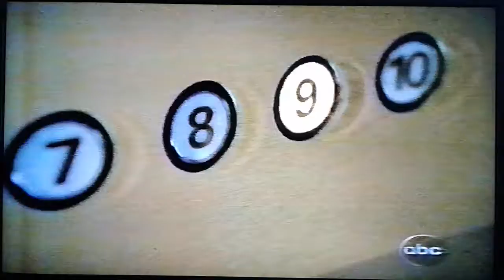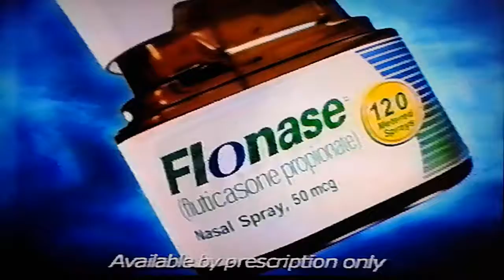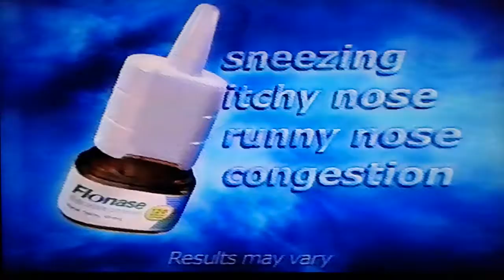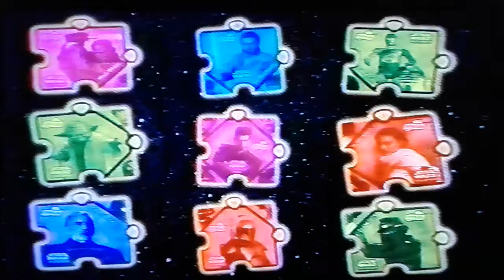dAiLy DoSe Of RaNdOm - RARE TV Commercials Year 2002 - DISNEY Special on ABC Network Volume No. 3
RARE DISNEY MOVIE Special on ABC Network  -  2002 (Mixture of DISNEY & ABC Commercials)

Recorded From the TV in the year 2002

- YOPLAIT  - "Whips!"
- NUETROGENA - "Fresh Foaming Cleanser"
- ABC NETWORK - "New ABC Special" TV Show Promos
- UPS - "I love Brown"
- LIPTON - "Beef Lo Mein Noodles"
- BRAUN - "Oral-B"
- DISNEY'S  - "Snow Dogs"
- NUETROGENA - "Anti-Wrinkle Cream"
- RIESEN - "Mighty Choclatey, Mighty Riesen"
- MITSUBISHI - "Eclipse GTS"
- WENDY'S RESTAURANT - "New Chicken Salads"
- ABC NETWORK - "Mighty wife and kids, According to Jim, Drew Carrey Show" TV Show Promos
- MERCURY - "2002 Sable"
- FRONTLINE - "Flea and Tick"
- FLONASE - "All it takes is Flonase"
- FRENCH'S - "Nothing cuts the mustard like..."
- L'ORÉAL - "Because Your Worth It"
- BANK  OF  AMERICA - "They're Everywhere"
- DISNEY'S - "Oliver & Company"
- DORITOS - "Star Wars II - 3D Doritos"

Be Sure To Watch Volume No. 1, & 2 Also!

Comments? Please! dAiLy DoSe Of RaNdOm wants to hear from you!